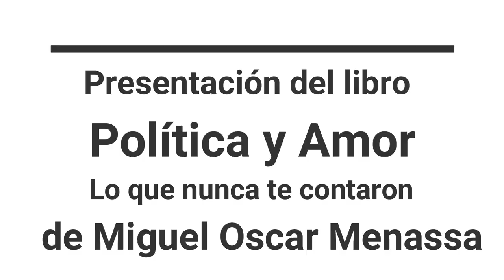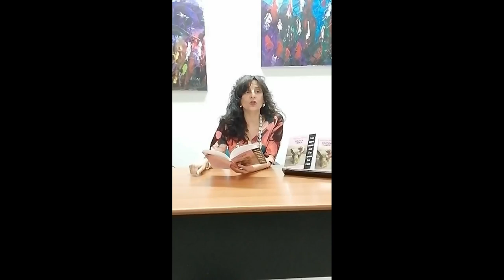Presentación del libro "POLÍTICA Y AMOR. LO QUE NUNCA TE CONTARON" de Miguel Oscar Menassa.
PRESENTACIÓN DEL LIBRO "POLÍTICA Y AMOR. LO QUE NUNCA TE CONTARON"
de Miguel Oscar Menassa Chamli.

Presentan
Psicoanalistas Grupo Cero

Realizada el viernes 23 de febrero de 2024 re a las 18:30 horas en la sede del Grupo Cero.